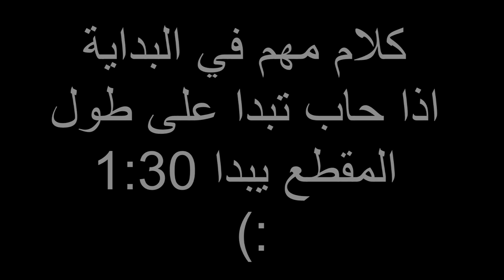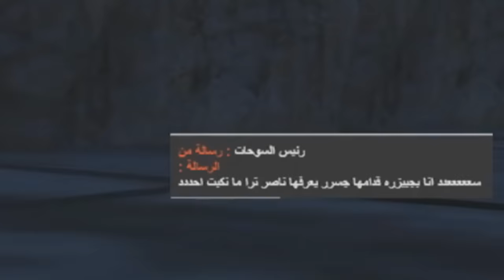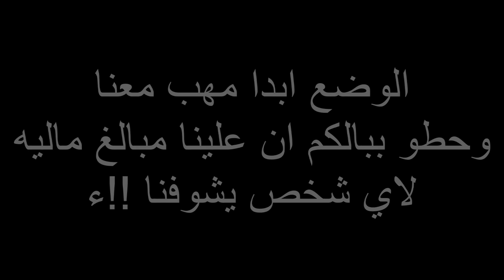محاولة الهروب من الاعدام 💔 (قصف الجزيرة!)🔥🤯| قراند الحياة الواقعية #10